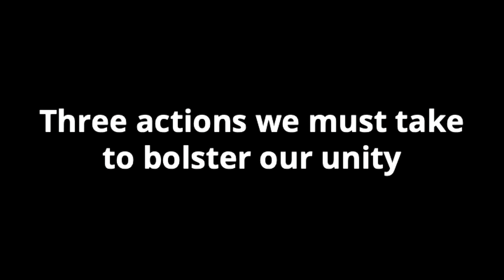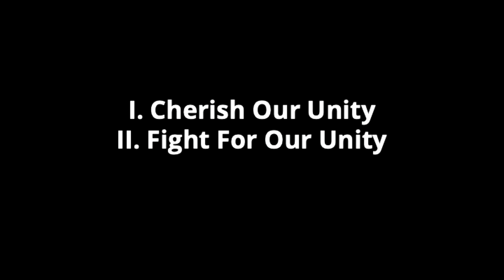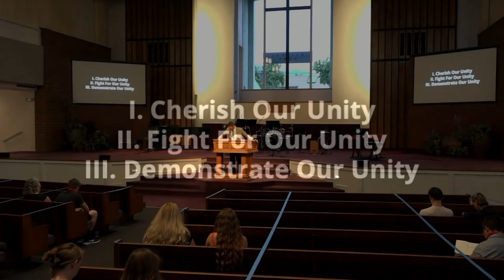Gathered As One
Text: Selected Scripture
Preached by: Micah Lugg